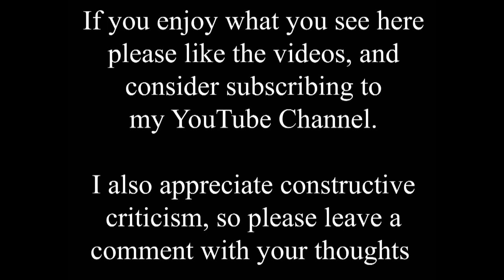Travel Back Half a Century at Lincoln St. Marks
Well travel back 48 years,  to 1971 to be exact!

Many of us have wonderful memories of the old St. Marks railway station, for me it was the starting and end points of trips to university in the mid 1970s. Not to mention every train journey to London until the station closed in 1985, and was replaced by the shopping centre we know today.

Lots of people might have good memories of the railway station, but I doubt if anyone laments the loss of St. Marks level crossing! Even in the days of a lot less cars on the road, having two level crossings on Lincoln High Street within a few hundred yards of each other wasn't good for anyone, apart from possibly train spotters?

But nothing stays the same for long. The Lakeland store that occupied the main station building has since moved to the Cornhill Quarter, and Argos that took up most of the old railway line space is now inside Sainsbury on Tritton Road. There are also plans to remodel much of the shopping centre, barely 30 years since it was created, and there are many locals who have no idea that this was ever a railway station...